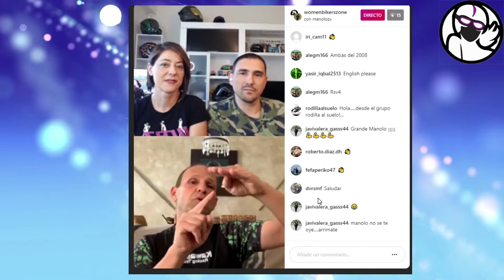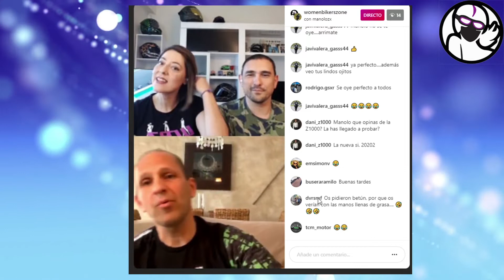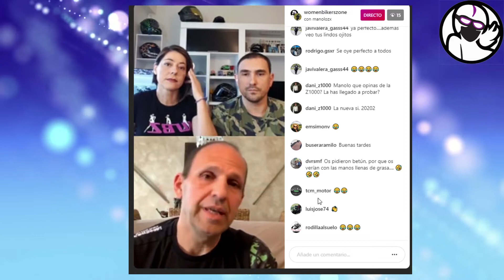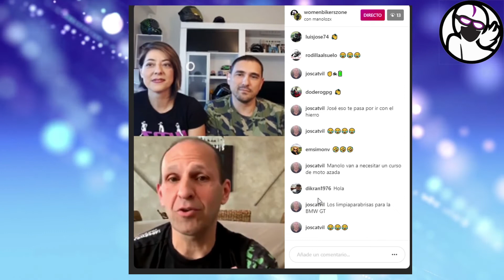Charlando con Manolo López Villaseñor en WBZ.es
Seguimos charlando con Manolo, hablando de anécdotas y consejos moteros.